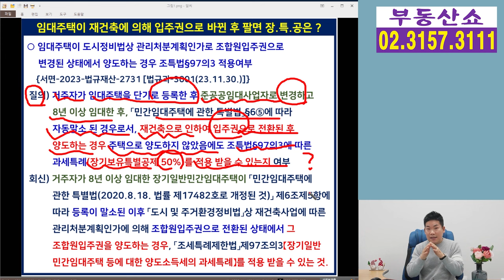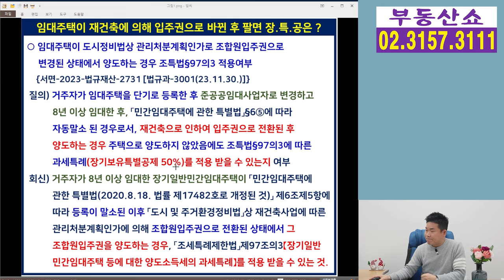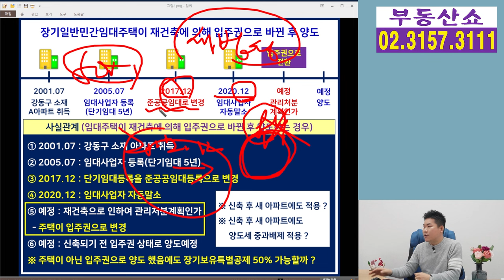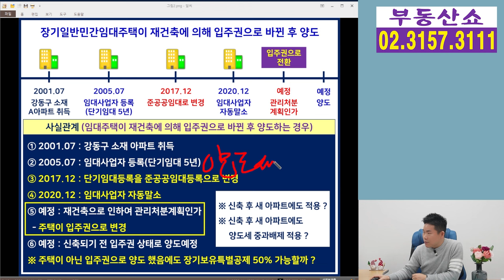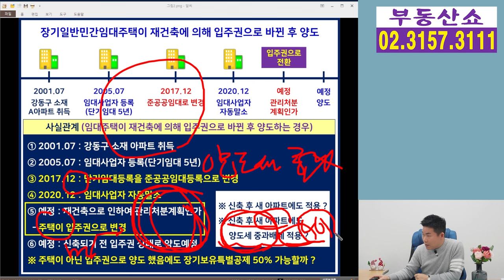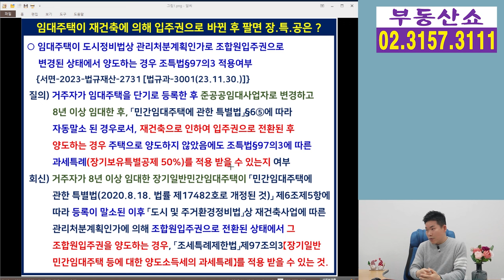임대사업자 주택이 입주권으로 바뀐후 팔면 장기보유특별공제 50%, 70% 받을 수 있나 ?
주택임대사업자의 임대주택이
재건축 사업에 의해 입주권으로 변경된 후
해당 입주권을 팔면
장기보유특별공제를 받을 수 있을까요 ?